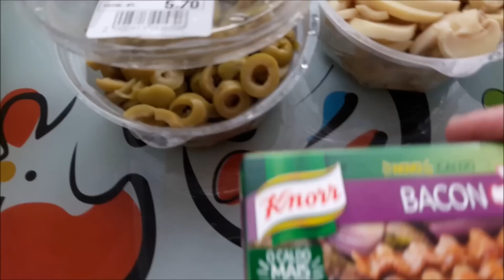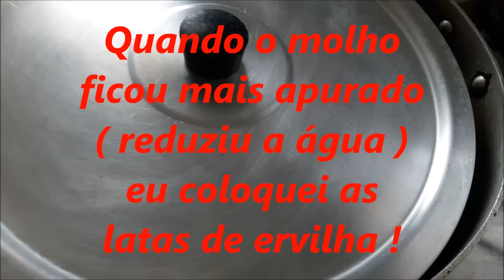Filé Mignon a Beijoca + almoço de domingo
Olá lindezas,hoje eu vou preparar um filé bem famoso de um restaurante aqui da minha cidade. filé a beijoca. quer aprender fazer. vem comigo!